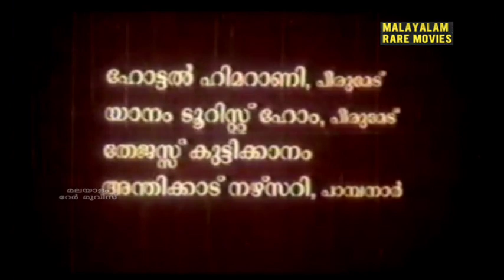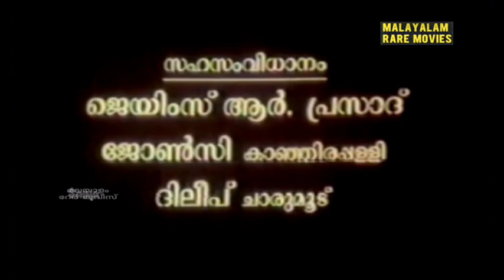Manju Kala Pakshi (2000) Malayalam Movie - Title Credits Video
This film is directed by RJ Prasad, starring Vijay Menon and Shakeela in the lead role.

Cast:
C Shakeela Begum.
Vijay Menon

Crew:
RJ Prasad (Director),
RJ Prasad (Director of Photography),
S Jaya Kumar (Music Director)

Genres: Drama

Release Dates: 21 Oct 2000 (India)

Malayalam Name: മഞ്ഞു കാല പക്ഷി

Producer
Shyjuraj Eloor

Production Company
Paradise Films

Screenplay Writer
Isaac Mananthavadi

Story Writer
Isaac Mananthavadi

Dialogue Writer
Isaac Mananthavadi

RJ Prasad

Music Director
S Jaya Kumar

Editor
KR Bose